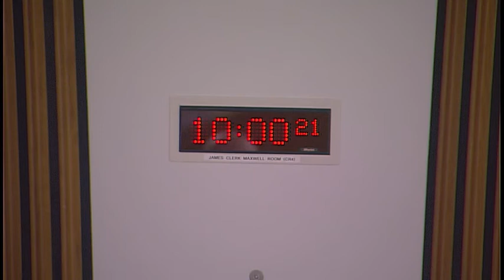Culture, Tourism, Europe and External Affairs Committee - 27 September 2018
1. Pre-Budget Scrutiny:
Fiona Hyslop, Cabinet Secretary for Culture, Tourism and External Affairs, Karen Watt, Director of External Affairs, Jonathan Pryce, Director for Culture, Tourism and Major Events, and David Seers, Head of Sponsorship and Funding, Scottish Government.

2. Pre-Budget Scrutiny (in private): The Committee will consider the evidence heard earlier in the meeting.